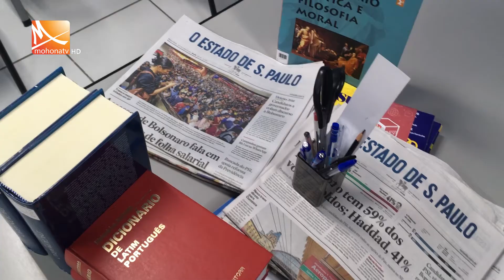বিড়ালের কারণে পুড়ল শতাধিক বাড়ি । ‍Cat । South Korea । Mohona tv News